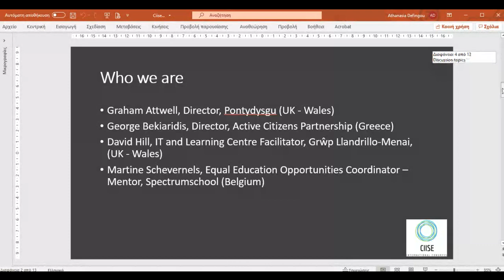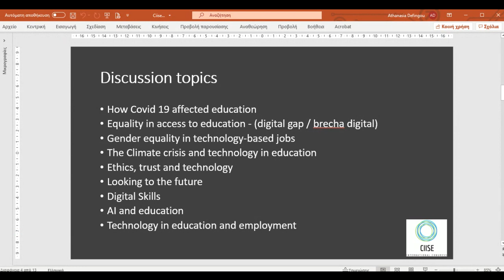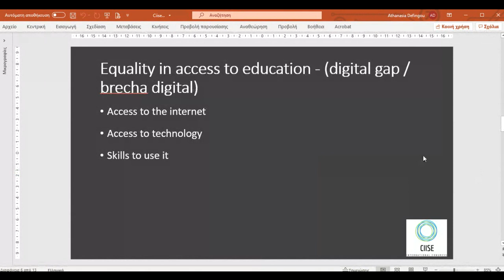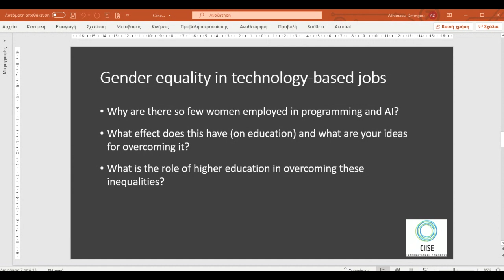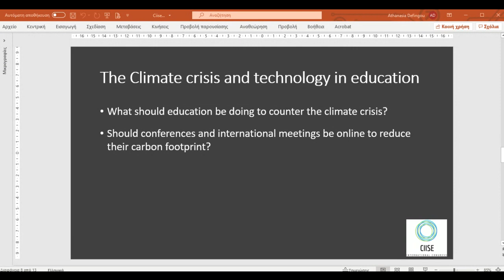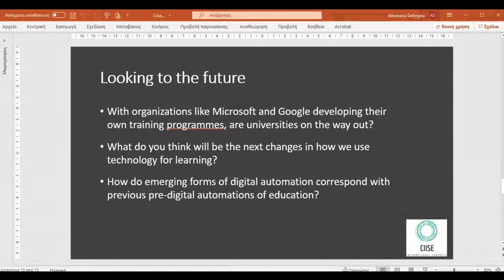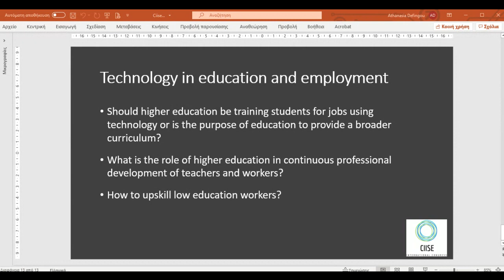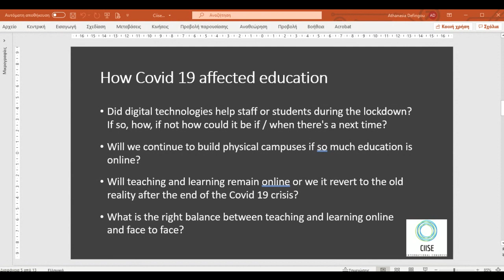AI in Education at CIISE´21 Conference